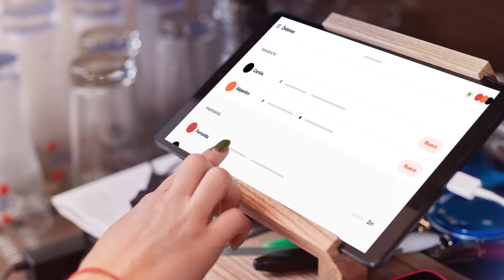ハブスター 日本 デリバリー注文管理 | Hubster Japan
Hubster（ハブスター） はレストランのオンラインデリバリーにおけるビジネスの成功をサポートをします。売り上げの向上、コスト削減、すべてのデリバリーサービスを一括管理できます。